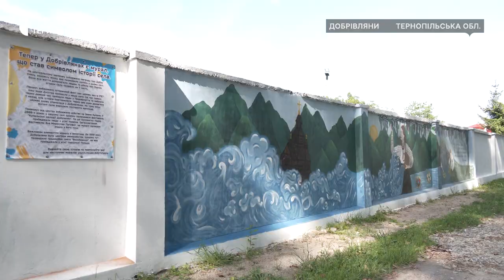Мурал з історією села намалювала молодь у Добрівлянах Заліщицької громади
Мурал з історією села намалювала молодь у Добрівлянах Заліщицької громади. Площа стінопису – 20 квадратних метрів, розповіла ініціаторка проєкту Юлія Гірчак. За її словами, складається мурал із трьох частин – зображень дерев’яної церкви, меценатки Уляни, яка жила в Добрівлянах, і фестивалю на Івана Купала. Історію малюнка дізнавалася Богдана Савицька.